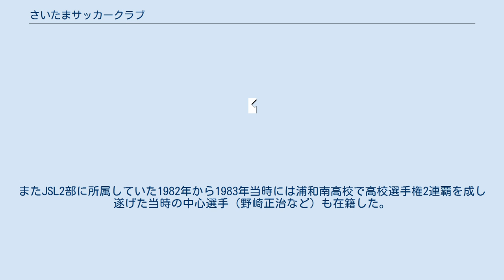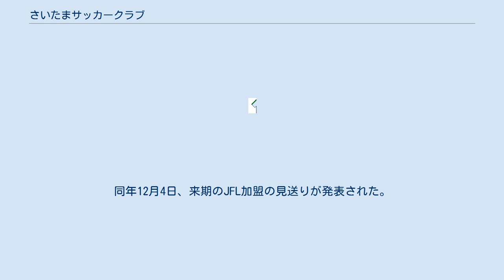さいたまサッカークラブ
さいたまサッカークラブは、埼玉県さいたま市を本拠地とする社会人サッカークラブである。
略称はさいたまSC。
2020年の時点では関東サッカーリーグ2部に所属。
 大正時代末期に埼玉師範学校OBによって結成された埼玉蹴球団を前身とするクラブである。
同クラブは1941年の太平洋戦争の勃発により活動を停止したが、戦後の1953年に国民体育大会教員の部が創設されたことに伴い、関東予選に出場するために浦和サッカークラブに所属していた教員を中心に再編成された。
過去に国体優勝や日本サッカーリーグ (JSL) 2部に所属した経験を持つ。
 教員クラブという性格上、過去には松本暁司ら埼玉県内の著名なサッカー指導者達が多数在籍していた。
またJSL2部に所属していた1982年から1983年当時には浦和南高校で高校選手権2連覇を成し遂げた当時の中心選手（野崎正治など）も在籍した。
 2000年シーズンからは従来の教員のみのクラブから一般の選手にも門戸を開き埼玉サッカークラブ（埼玉SC） として再スタート。
2008年からはさいたま市を本拠地としさいたまサッカークラブ（さいたまSC）と改称した。
2011年よりさいたま市北部3部リーグからさいたまSCセカンドを設立。
 2013年、J3リーグ (J3) の発足に伴い日本フットボールリーグ (JFL) 所属18チームの半数以上にあたる10チームが参加意思を表明していることに対しJFLが各地域リーグ1部に所属するチームにJFLへの加盟を促していたことを受けて、さいたまSCはJFLへの加盟申請を行った。
同年12月4日、来期のJFL加盟の見送りが発表された。